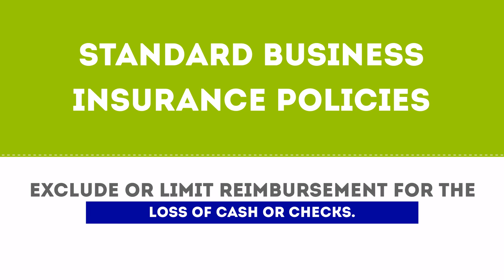Crime & Fidelity Insurance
Fraud, dishonesty, and theft by employees are unfortunately part of the cost of having a business. In fact, the Association of Certified Fraud Examiners has estimated that the average business bleeds 6% of total revenue from employee-related losses.

To mitigate these costs, Crime & Fidelity insurance is available. Crime & Fidelity insurance protects organizations from loss of money, securities, or inventory resulting from crime. Common fidelity/crime insurance claims allege employee dishonesty, embezzlement, forgery, robbery, safe burglary, computer fraud, wire transfer fraud, counterfeiting, and other criminal acts.

It’s important to note that standard business insurance policies exclude or limit reimbursement for the loss of cash or checks, and many place strict limits on employee theft coverage. That’s why it’s essential to review your commercial insurance to see if you need to enhance your policy. At NewMark, we will be happy to do this for you.

We work with several top-rated national insurance companies that offer cost-effective solutions. Our independence allows us to evaluate what is in your best interest in terms of the breadth and depth of coverage you need and negotiate a plan that addresses your needs.